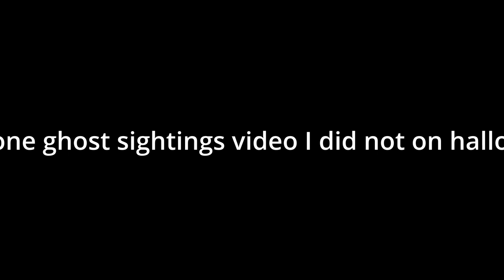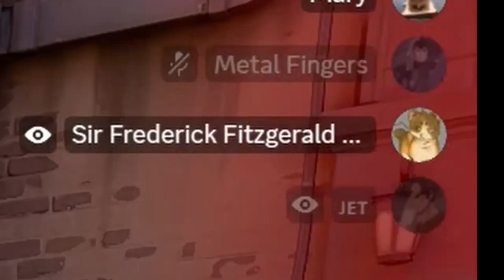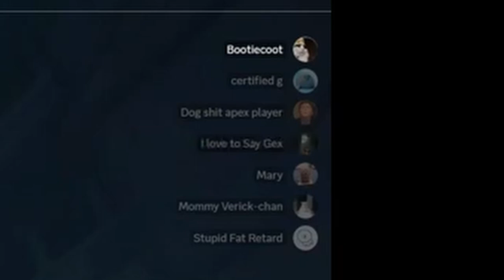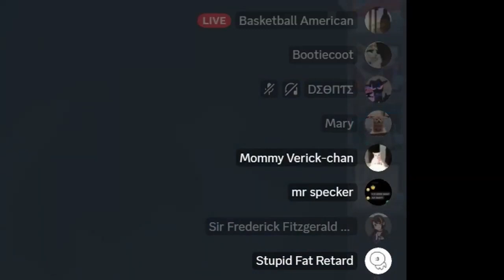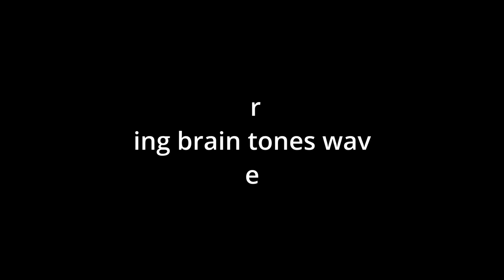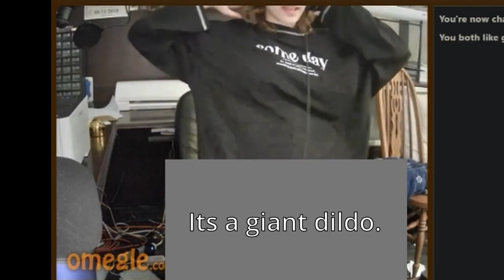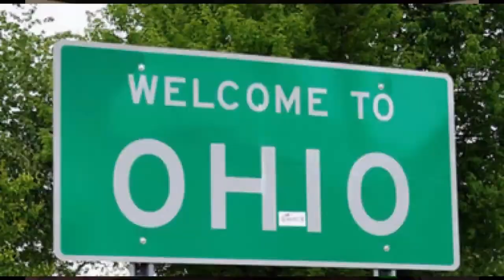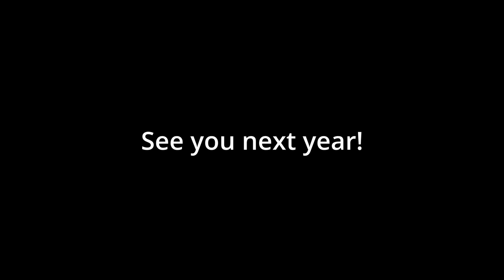1 year -2023 Compilation-